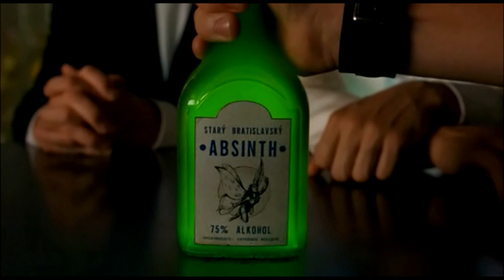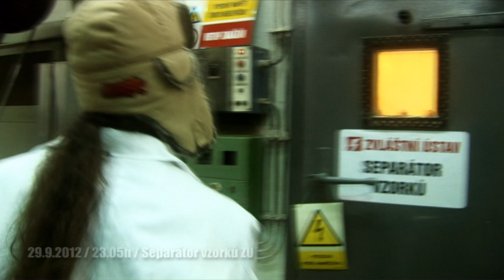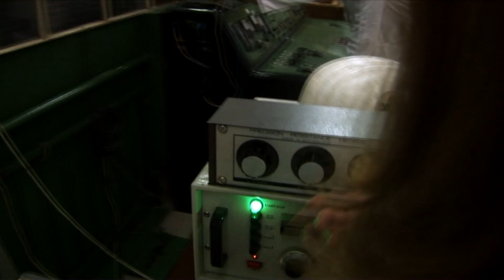Filmaři v areálu Běchovice.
Areál výzkumných ústavů se stal často cílem nejrůznějších filmových produkcí z celého světa.